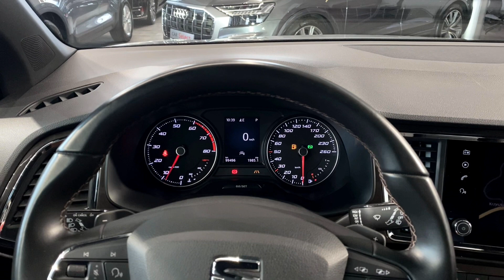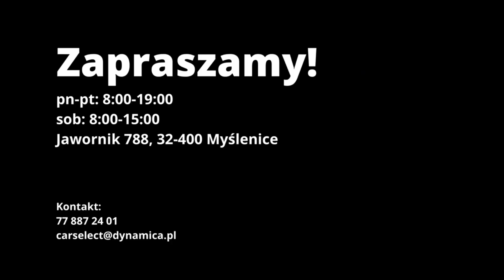Seat Ateca | CarSelect DYNAMICA